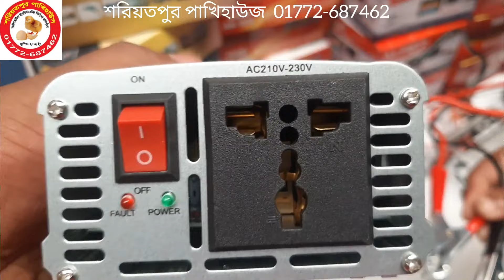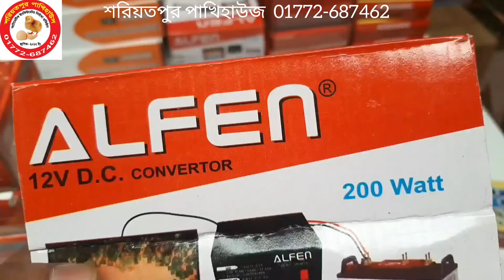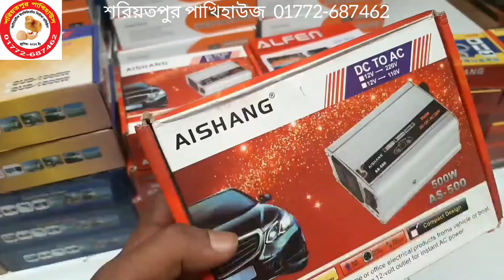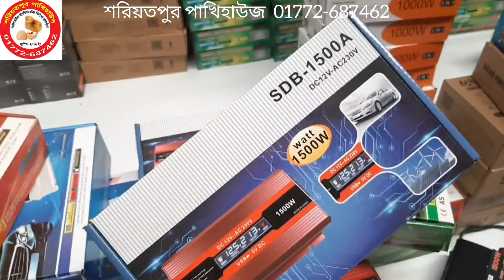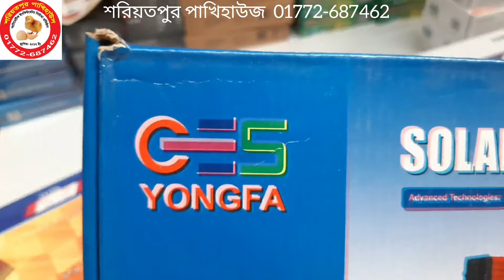ইনভার্টার এর বর্তমান দাম জেনে নিন | Inverter Price In Bangladesh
Inverter Price In Bangladesh Solar pure sine wave inverter Power inverter Converter price in BD

♦️যারা ১২ভোল্টের যে কোনো ব্যাটারি থেকে কারেন্টে চলে এমন সব ডিভাইস চালাতে চান তাদের জন্য এই ভিডিও.

♦️আপনার বাসায় যদি বিদ্যুত না থাকে কিংবা ঘনঘন বিদ্যুত চলে যায় তারা এই জাতীয় ইনভার্টার ব্যবহার করে সহজেই করেন্টে চলে এমন সকল ডিভাইস গুলি ১২ভোল্টের যে কোনো ব্যাটারি থেকে চালাতে পারবেন

♦️এই জাতীয় চার্জিং ইনভার্টার দিয়ে কারেন্টের লাইট, ফ্যান, টিভি, ড্রিল মেশিন, গ্যান্নিং মেশিন, সাউন্ড সিষ্টেম এবং ল্যাবটপ কম্পিউটার সহ যাবতীয় ইলেকট্রিক যন্ত্রাংশ চালাতে পারবেন সাধারন মানের যে কোনো ব্যাটারি থেকে ৷

♦️5000W & 6000W Inverter গুলিতে ডিজিটাল ডিসপ্লে থাকায় আপনি ডিসপ্লেতে সকল তথ্য দেখতে পাবেন ৷

♦️আলাদা USB পোর্ট থাকায় মোবাইল চার্জ সহ এই টাইপের সিম্পল কাজ গুলিও করা যাবে ।

♦️এই ইনভার্টার গুলি Intelligent Modified sine wave, সুতরাং লাইট ফ্যান শব্দ হবে না,কেটে যাবে না, নষ্ট হবে না, ইনশাআল্লাহ ৷

♦️ প্রত্যেকটা ইনভার্টারের বডি এলুমুনিয়াম এলয় সুতরাং দুমরেমুচরে যাওয়া কিংবা জং ধরে নষ্ট হওয়ার চান্স নেই ৷

♦️ প্রত্যেকটা ইনভার্টারে উন্নত মানের সার্কিট ব্যবহৃত হওয়াতে ওজনটাও কিন্তু যথেষ্ট পরিমাণ বেশি হয়ে থাকে ৷

♦️ইনকিউবেটর বা ডিম ফোটানোর মেশিনের ব্যাকাপ কিংবা বায়োফ্লকের ব্যাকাপ হিসেবেও এই ইনভার্টার ব্যবহার করা যাবে ৷

♦️এগুলি বাজারে প্রচলিত সস্তা বাজে টাইপের ইনভার্টার নয়, আমরা চেষ্টা করেছি বিশ্বখ্যাত নামকরা  ব্রান্ডের ইনভার্টার আপনাদের হাতে তুলে দিতে, ইনশাআল্লাহ সঠিক পন্যটিই পাবেন ( ভিডিওতে যেমন দেখছেন )

♦️সতর্কঃ- শুধু লাল কালো ব্যাটারি ক্লিপ দু'টি কখনো উল্টাপাল্টা লাগাবেন না এবং অতিরিক্ত লোড দিবেন না, তাহলে পণ্যটি অনেক দিন ভালো থাকবে আশা করা যায়,যেহেতু ডিভাইস গুলির কোনো ওয়ারেন্টি গ্যারান্টি নেই সেহেতু একটু সাবধানে ব্যবহার করাই উত্তম ।

♦️প্যাকেটে যা থাকবেঃ-
১/ ইনভার্টার
২/ ব্যাটারি ক্লিপ
৩/ ম্যানুয়াল পেপার

✅ High-Quality Inverter Price:-

🕹️🕹️🕹️🕹️🕹️ প্রাইজ 🕹️🕹️🕹️🕹️🕹️

🔵 180W Inverter    =       490 TK ( Aishang )
🔵 200W Inverter    =       790 TK ( Alfen )
🔵 500W Inverter    =       1190 TK ( Aishang )
🔵 1000W Inverter  =      1490 TK ( KBM )
🔵 1000W Inverter  =      1590T SUNCHOGLC
🔵 1500W Inverter  =       1990TK ( UNI- PEC )
🔵 1500W Inverter  =       2090TK ( Aishang )
🔵 1500W Inverter  =       2490TK ( DIGITAL )
🔵 2000W Inverter  =       2390TK ( UP )
🔵 3000W Inverter  =       3790 TK ( Yongfa )
🔵 3000W Inverter  =       3790 TK ( Sunchonglic)
🔵 3000W Inverter  =       5790 TK ( Sunchonglic )
🔵 5000W Inverter  =       6800 TK ( DIGITAL )
🔵 6000W Inverter  =       7800 TK ( DIGITAL )

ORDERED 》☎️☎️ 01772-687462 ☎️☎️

✅ পরিশেষে বলবো যেখান থেকেই ক্রয় করেন না কেন অরজিনালটা দেখে নেয়ার চেষ্টা করবেন, নকল পণ্যে বাজার সয়লাব সুতরাং নকল পণ্য এড়িয়ে চলুন কষ্টের টাকা কাজে লাগান ৷

✅ বিঃদ্রঃ- এই ভিডিডওতে শুধুমাত্র ইনভার্টার দেখানো হয়েছে, যদি চার্জিং ইনভার্টার প্রয়োজন হয়, অর্থাৎ ips এর মত ইনভার্টার প্রয়োজন হয় তাহলে নিচের ভিডিও লিংকে ক্লিক করুন.

🏠 এখানে আরোও যা পাবেনঃ- 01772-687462
অত্যাধুনিক ইনকিউবেটর বা ডিম ফোটানোর মেশিন, বিভিন্ন রকম টেম্পাচার কন্ট্রোলার, কন্ট্রোলার সার্কিট,টার্নিংমটর, সেটার ট্রে, হ্যাচার ট্রে, Timer, হিউিমিডিটি কন্ট্রোলার, হাইড্রোমিটার, HTC মিটার,আইপিএস,ইনভার্টার,১২ ভোল্ট ব্যাটারী ও ব্যাটারী চার্জার,স্বল্প মূল্যের জেনারেটর ও বায়োফ্লকের যন্ত্রাংশ সহ সকল কিছু পাবেন সুলভ মূল্যে।

Related key:-
5000 Watt Power Inverter price in Bangladesh
inverter
Solar inverter
24V inverter
Power inverter
Battery
Charger
Charging Inverter
IPS Machine Price
4 in 1 inverter
Solar
Power
inverter and charger
Inverter Price in Bangladesh
DC 12 V to 110V-120V AC
DC 12v to AC 220v
DC to AC
5000w inverter
6000w inverter
10000w inverter
5000w inverter pure sine wave
Jongfa inverter
আইপিএস
ইনভার্টার
১০০০ ওয়াট ইনভার্টার
ইনভার্টার এবং চার্জার
চার্জার সহ ইনভার্টার
how to
amazing
how to make
homemade
1000 watt inverter
12V to 220V Converter